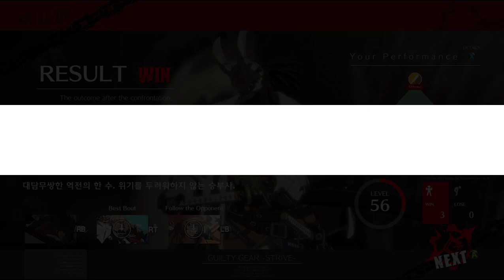길티기어 스트라이브, 한국어 더빙 적용 플레이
무편집입니다.

대전 시작 02:31